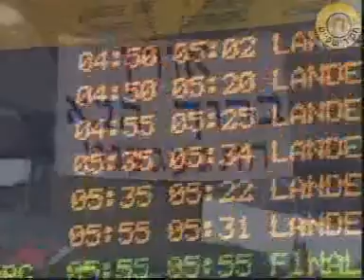מחנה קיץ באנגליה-סרטו של מנחם טוקר- חלק 3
מנחם טוקר וישי לפידות ליוו את ילדי זכרון מנחם לאנגליה, במסעם לחופשת הקיץ השנתית. הם צילמו, ראיינו ותעדו את הרגעים היפים, המשוגעים, והעליזים ביותר.